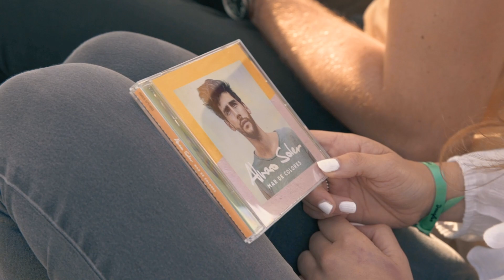Alvaro Soler - The 'Mar de Colores' Tuk Tuk Listenings (Episode #5)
Check out the fifth episode of my 'Mar de Colores' Tuk Tuk Listening session!

Alvaro Soler on Tour 2019!
07.05.19 CZ-Prague, Tipsport Arena
08.05.19 CH-Zürich, Halle 622
09.05.19 IT-Milan, Mediolanum Forum
11.05.19 F-Paris, Cabaret Sauvage
12.05.19 NL-Utrecht, TivoliVredenburg
13.05.19 BE-Brussels, Cirque Royal
14.05.19 LUX-Luxemburg, Expo
16.05.19 AT-Wien, Gasometer
17.05.19 PL-Poznan, Sala Ziemi
18.05.19 PL-Warsaw, Torwar
24.05.19 ES-Barcelona, Sant Jordi Club
26.05.19 ES-Madrid, Wizink Center
14.09.19 DE-Berlin, Mercedes Benz Arena
15.09.19. DE-Hamburg, Barclaycard Arena
17.09.19 DE-Stuttgart, Porsche Arena
18.09.19 DE-Frankfurt, Jahrhunderthalle
19.09.19 DE-Oberhausen, König-Pilsener-Arena